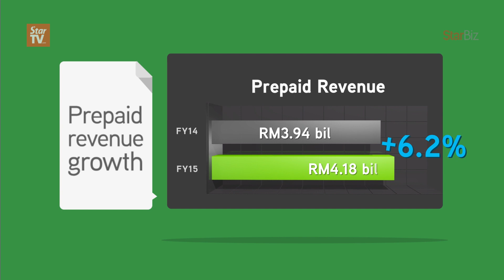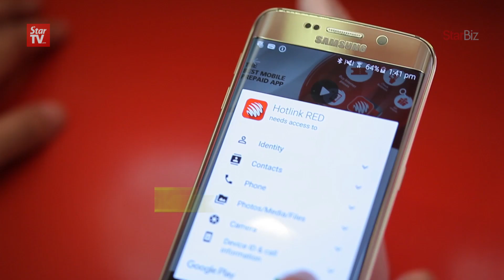Maxis quarterly net earnings jumps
Maxis CEO Morten Lundal says that the company's revenue was up, driven by service and prepaid revenue contribution.